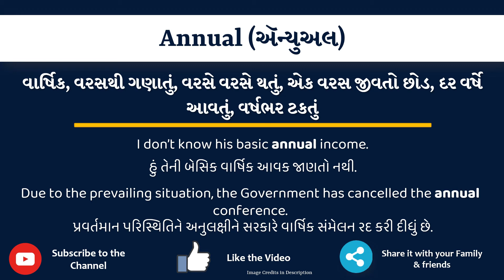Annual Meaning in Gujarati | Annual નો અર્થ શું છે | Annual in Gujarati Dictionary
આ વિડિયો માં તમે Annual નો Gujarati માં અર્થ સમજશો અને એની સાથે Annual નું pronunciation પણ શિખશો. એટ્લે કે તમે Annual ના meaning ની સાથે સાથે એ પણ શિખશો કે Annual ને કેવી રીતે બોલાય, Annual ને બોલવાની સાચી રીત કઈ છે.

તો બસ એક મિનટ માં શીખો Annual શબ્દ ને.

Annual ને examples થી સમજીએ